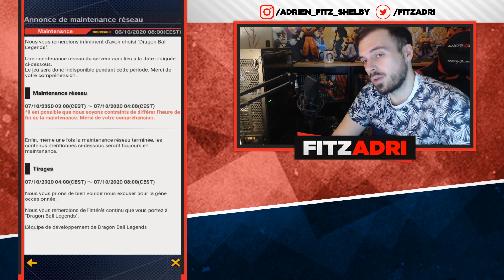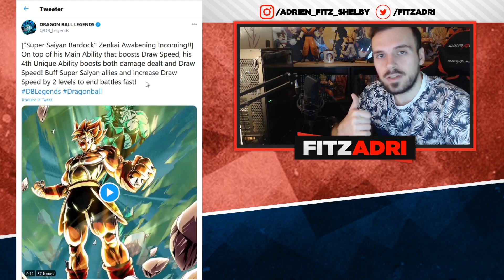TOUS AUX ABRIS ! BADDACK SSJ ZENKAI ARRIVE DEMAIN SUR DRAGON BALL LEGENDS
🎮Je joue à mes jeux mobiles sur PC 💻 grâce à l'émulateur Bluestacks